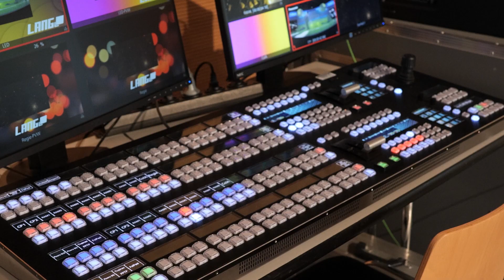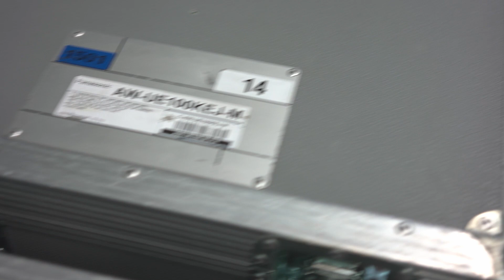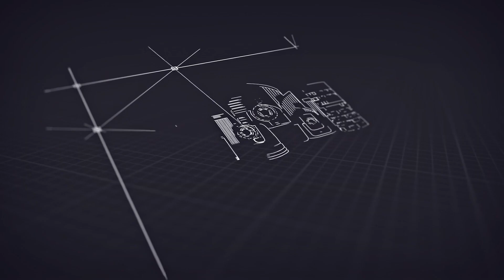AW-UE160 on tour: LANG AG, Germany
The next-generation 4K PTZ camera AW-UE160 from Panasonic is on tour before it's official launch.

Follow Larissa Sybon as she visits LANG AG close to Cologne in Lindlar, Germany, to talk with them about their daily business, PTZ cameras and the UE160's features and benefits.

The UE160 was designed to create unique and new visual expression by combining the flexibility of a PTZ camera to freely set positions and angles, with the specifications of a studio camera allowing production teams to easily capture clear images even in the most challenging lighting conditions.

The AW-UE160 is the first ever compact PTZ camera to support the SMPTE ST2110 standard, an IP transmission standard for the broadcasting industry, available through a simple software option.

In addition to the ST2110, the UE160 supports a variety of interfaces and protocols (High-Bandwidth NDI®, NDI®|HX, SRT, FreeD, RTMP/RTMPS, etc.) whicreduces the burden of introducing the camera into existing systems. Even if the output is performed from multiple terminals at the same time, there is no restriction on video output, so simulcast operation in 4K is possible.

It also features an integrated Optical Low Pass Filter which reduces the Moiré challenge that producers and creators are experiencing during shootings with LED walls.

LANG AG is one of the leading European rental houses and top service providers of professional video applications for events of any scale.